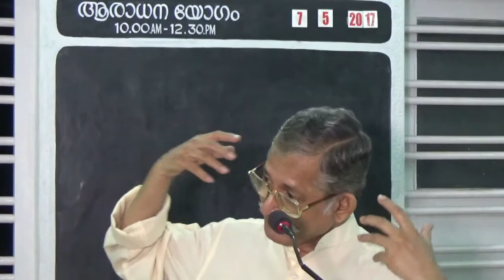(Hindi Bible Study #:12): Joseph Sold As Slave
Hindi Bible Study: This study presents the story of divine revelation and human depravity. God allows the human depravity to win outwardly, but He was fully in control of the developments. A very inspiring message by Shastri Johnson C. Philip